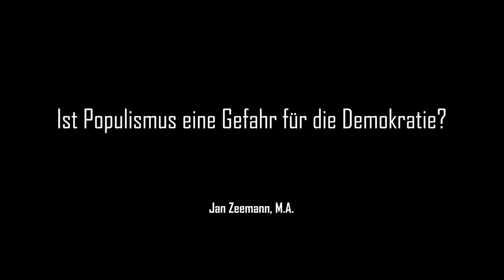Kap 8.4 Ist Populismus eine Gefahr für die Demokratie